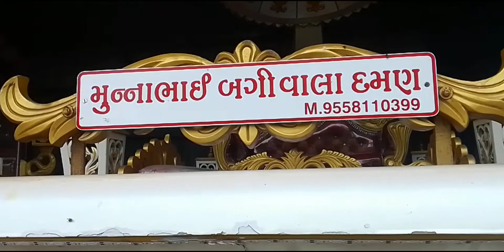EPISODES-42 MUNNA BHAI BUGGY WALA KHARIWAD NANI DAMAN DAMAN UT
Munna bhai buggy wala , they have the various type of buggy including Ac & non Ac buggy on very affordable price , for more details contact munna bhai on his mobile number - .